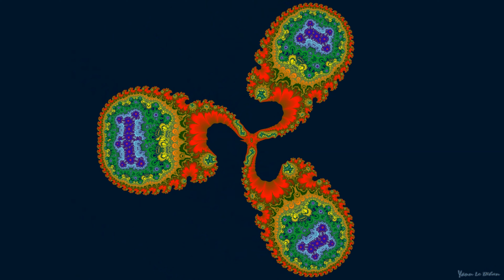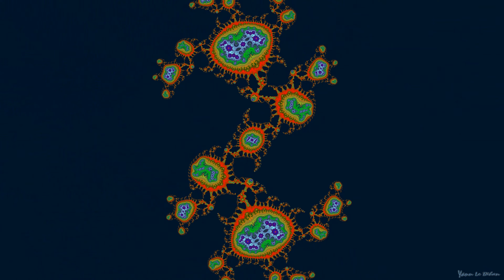Xtrem Hybrid Julia Morphing on Burning Ship - Geometric way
ExploreFractals 7